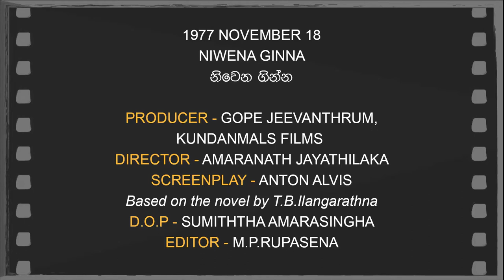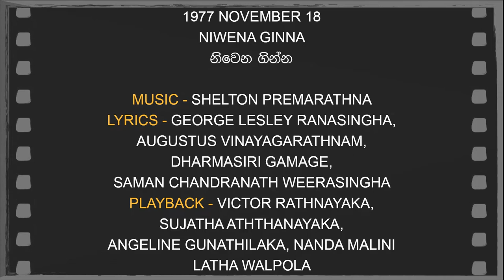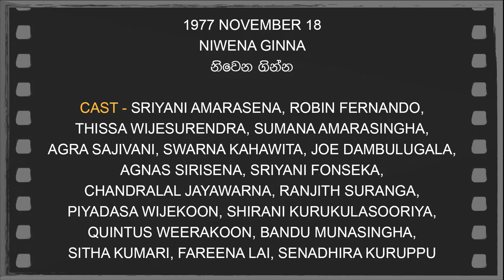Daily Movies 18 11 1977 NIWENA GINNA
1977 NOVEMBER 18
NIWENA GINNA
නිවෙන ගින්න
PRODUCER -GOPE JEEVANTHRUM/KUNDANMALS FILMS
DIRECTOR - AMARANATH JAYATHILAKA
SCREENPLAY -ANTON ALVIS
Based on the novel by T.B.Ilangarathna
D.O.P -SUMITHTHA AMARASINGHA
EDITOR -M.P.RUPASENA
LYRICS -GEORGE LESLEY RANASINGHA,AUGUSTUS VINAYAGARATHNAM,
DHARMASIRI GAMAGE,SAMAN CHANDRANATH WEERASINGHA
PLAYBACK -VICTOR RATHNAYAKA,SUJATHA ATHTHANAYAKA
ANGELINE GUNATHILAKA,NANDA MALINI
LATHA WALPOLA
CAST-SRIYANI AMARASENA,ROBIN FERNANDO,
THISSA WIJESURENDRA,SUMANA AMARASINGHA,
AGRA SAJIVANI,SWARNA KAHAWITA,JOE DAMBULUGALA,
AGNAS SIRISENA,SRIYANI FONSEKA,CHANDRALAL JAYAWARNA,
RANJITH SURANGA,PIYADASA WIJEKOON,SHIRANI KURUKULASOORIYA,
QUINTUS WEERAKOON,BANDU MUNASINGHA,
SITHA KUMARI,FAREENA LAI,
SENADHIRA KURUPPU